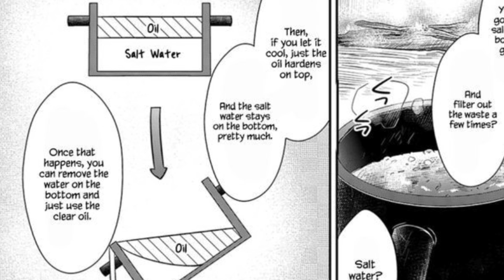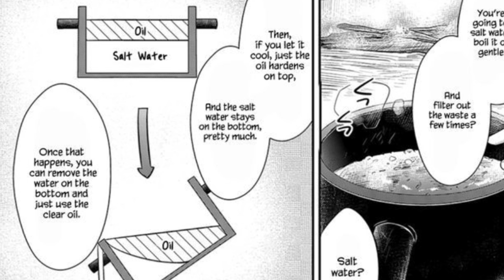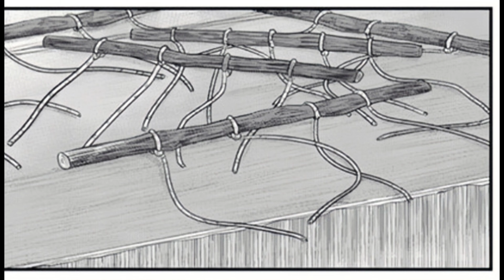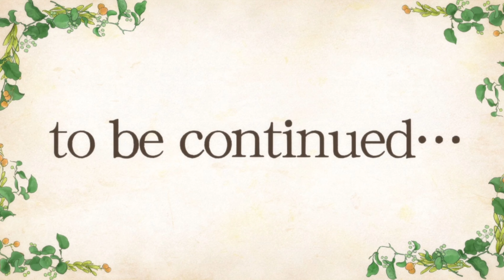...Ascendance of a Bookworm: “Winter Preparations”...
...and so winter in coming😁😁😁 Let's find out what Myne and her family plans to do before winter arrives...

...The light novel version of The Ascendance of a bookworm by Miya Kazuki...

Honzuki no Gekokujō: Shisho ni Naru Tame ni wa Shudan o Erandeiraremasen, “Ascendance of a Bookworm: I'll Stop at Nothing to Become a Librarian") is a Japanese fantasy light novel series written by Miya Kazuki and illustrated by Yū Shiina. A manga adaptation of the first part with art by Suzuka was serialized online via Niconico Seiga website between October 2015 and July 2018. It was collected in seven tankōbon volumes by TO Books. Both the light novel and manga are published in English by J-Novel Club.  An anime television series adaptation by Ajia-do Animation Works premiered the first part from October 3 to December 26, 2019, with the second part airing from April 5 to June 21, 2020. A two-part OVA episode released on March 10, 2020. A third season is set to premiere in April 2022.

...Acknowledgement: `TehShy profile avatar drawn by Cyrene L.P. for `TehShy's youtube channel (drawing ownership rights to Cyrene L.P. Thank you❤️❤️❤️)...

===I do not own or claim any ownership rights over any of the graphics, images, songs used in this video.

===The Ascendance of a Bookwork, light novel is not mine, please support the author Miya Kazuki.  This has an anime and manga adaptation as well.===